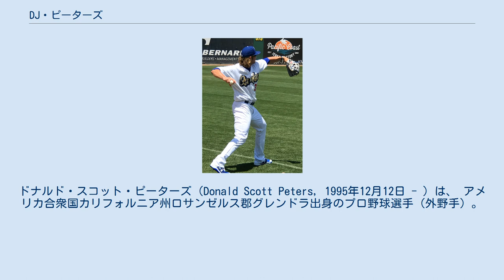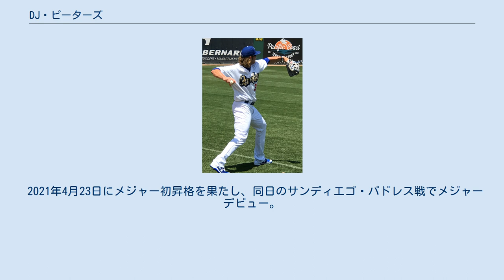DJ・ピーターズ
ドナルド・スコット・ピーターズ（Donald Scott Peters, 1995年12月12日 - ）は、 アメリカ合衆国カリフォルニア州ロサンゼルス郡グレンドラ出身のプロ野球選手（外野手）。
右投右打。
 2014年のMLBドラフト36巡目（全体1069位）でシカゴ・カブスから指名されたが、ウェスタン・ネバダ大学へ進学した。
 2015年のMLBドラフト36巡目（全体1068位）ではテキサス・レンジャーズから指名されたが、この時も入団せず。
 2016年のMLBドラフト4巡目（全体131位）でロサンゼルス・ドジャースから指名され、プロ入り。
契約後、傘下のパイオニアリーグのルーキー級オグデン・ラプターズでプロデビュー。
66試合に出場して打率.351、13本塁打、48打点、5盗塁を記録した。
 2017年はA+級ランチョクカモンガ・クエークスでプレー。
132試合に出場して打率.276、27本塁打、82打点、3盗塁の成績を残し、カリフォルニアリーグのMVPと新人王を受賞した。
 2018年にMLB.comが発表したプロスペクトランキングでは98位、ドジャースの組織内では6位（シーズン途中で5位に上昇）にランクインした。
シーズンではAA級タルサ・ドリラーズでプレーし、132試合に出場して打率.236、29本塁打、60打点、1盗塁を記録した。
 2019年はAA級タルサとAAA級オクラホマシティ・ドジャースでプレーし、2球団合計で125試合に出場して打率.249、23本塁打、81打点、2盗塁を記録した。
 2020年は新型コロナウイルスの影響でマイナーリーグの試合が開催されず、メジャーにも昇格しなかったため、公式戦の出場は無かった。
 2021年4月23日にメジャー初昇格を果たし、同日のサンディエゴ・パドレス戦でメジャーデビュー。